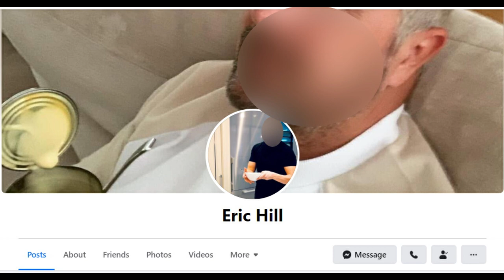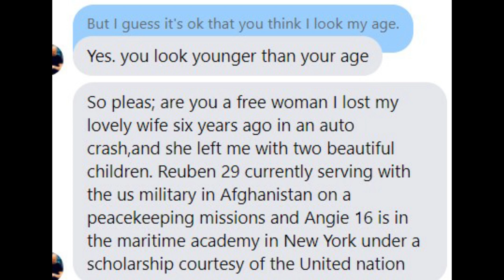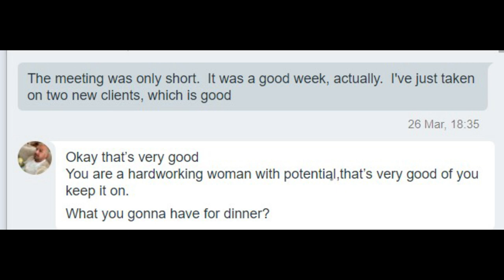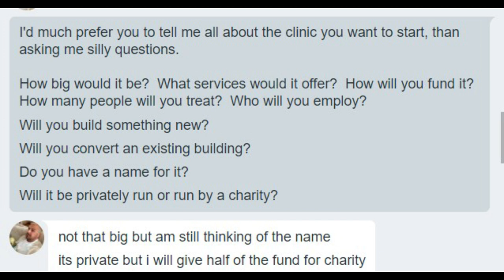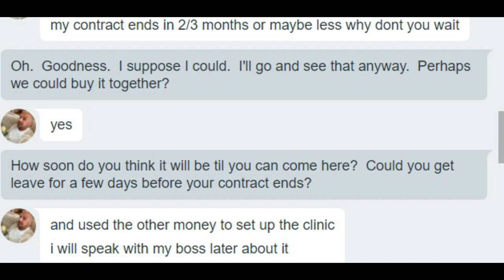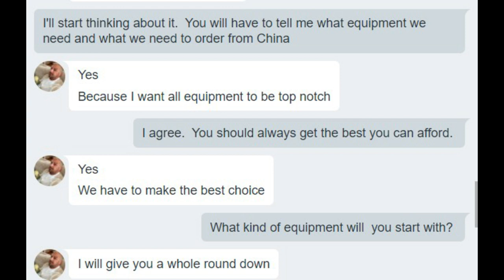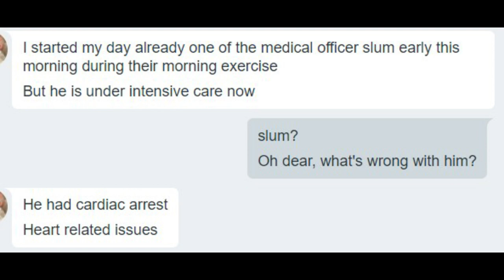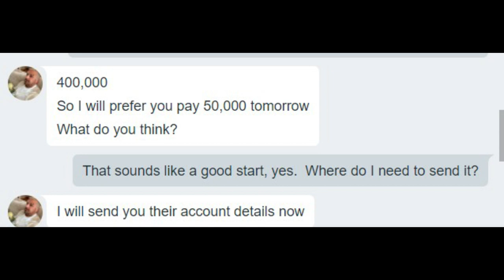Eric Hill Romance Scammer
Eric Hill wants to build a hospital.  And buy all the equipment.  Google has provided him with a handy checklist of necessary items.  He just needs Annie to pay the deposit to the suppliers.

Eric, of course, is a romance scammer.  One of the more serious ones.